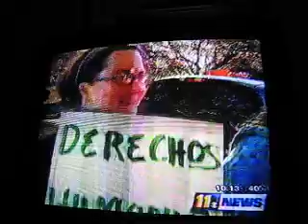Protesta contra Calderon y apoyo a la APPO en Houston,Tx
Imagenes de la protesta contra Calderon en el Canal 11 de Houston